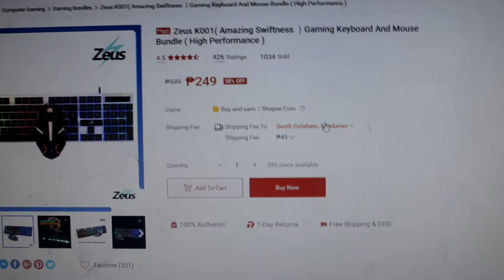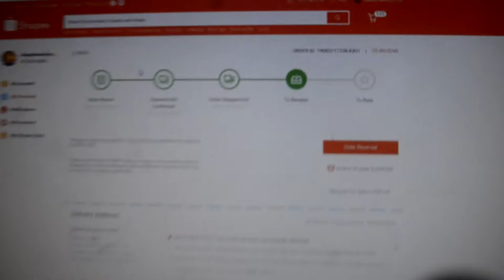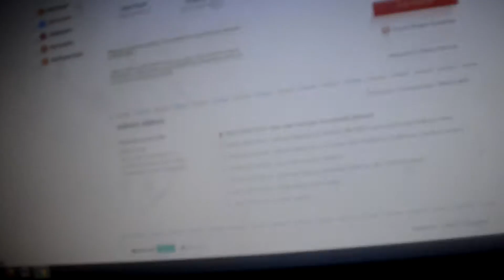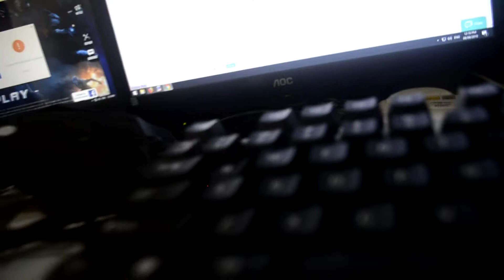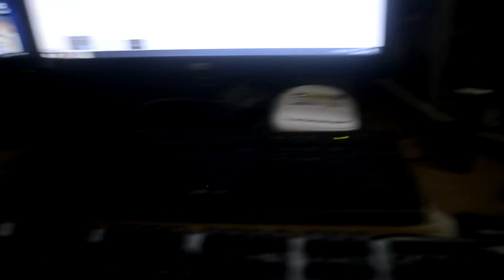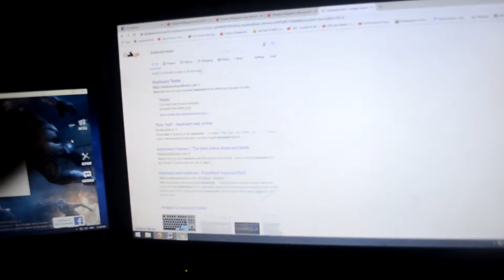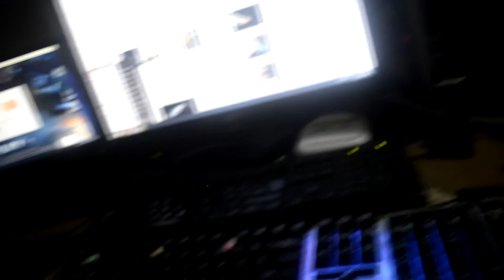Zeus Gaming Keyboard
i buy this item on shoppe wait for the next video ke lazada naman